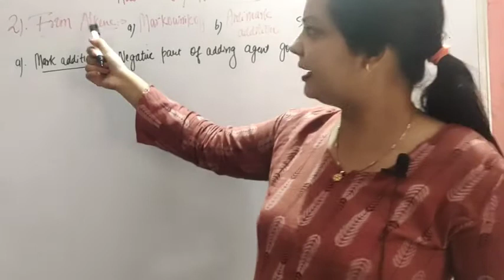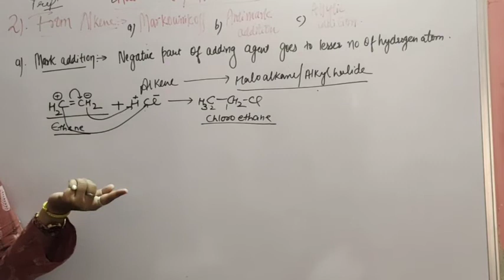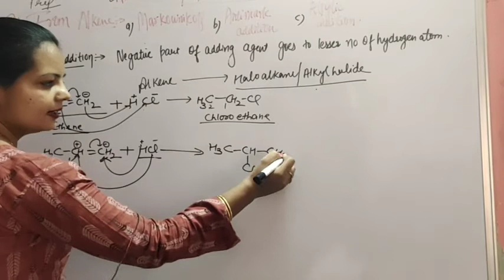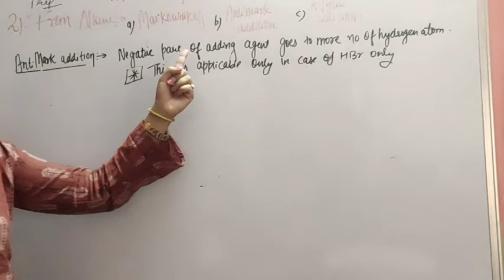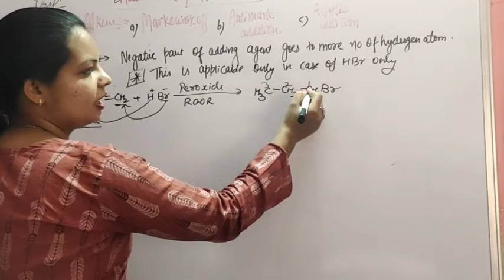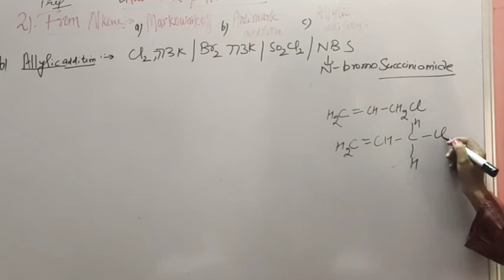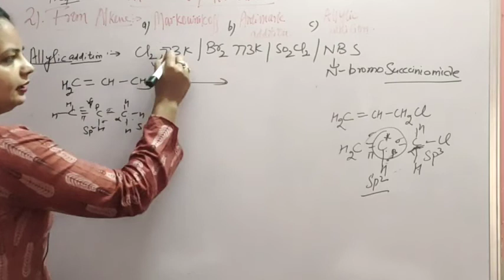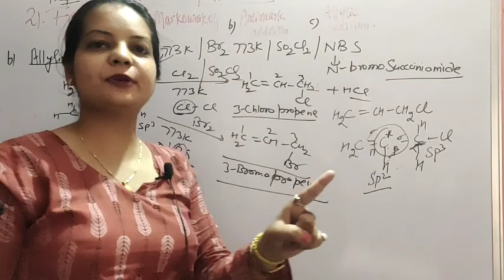Preparation of haloalkane from alkene, L-3, class-12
Preparation of haloalkane from alkene